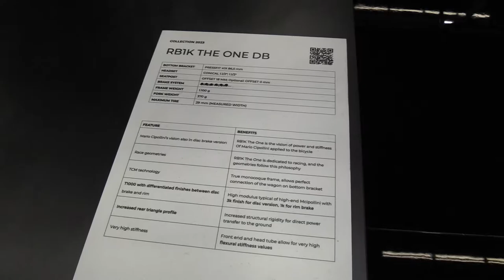Amazing Italian Bike !!! - 2023 Cipollini RB1K The One DB